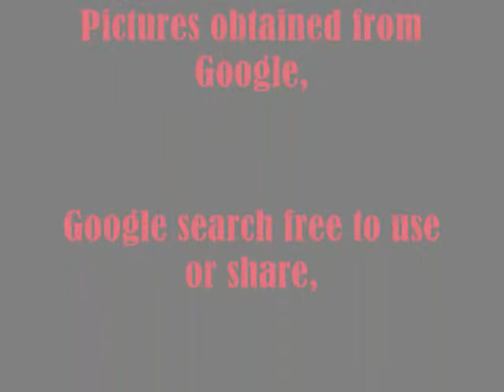Skid Row Movie